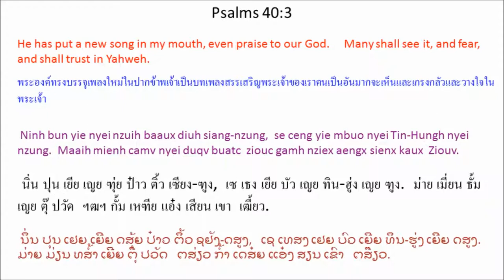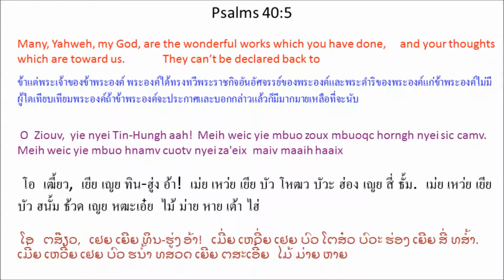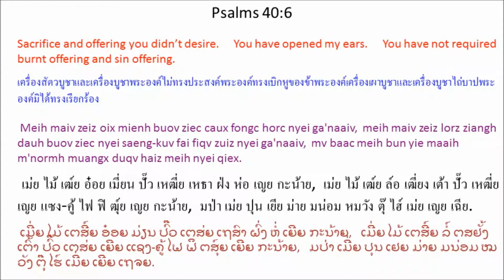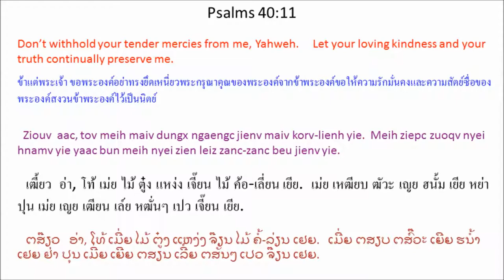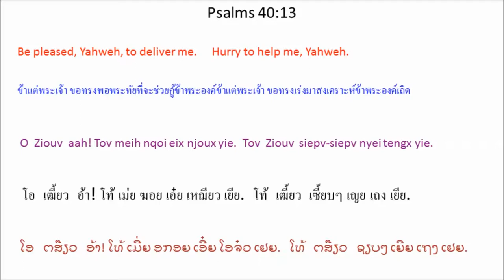Singx Nzung 40 (Psalm 40) Mien Bible - พระคัมภีร์ภาษาเย้า: สดุดี บทที่ 40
Mien Language Bible: Psalm 40
พระคัมภีร์ภาษาเมี่ยน: สดุดี 40
Mienh nyei Ging-Sou: Singx Nzung 40
เมี่ยน เญย กีง-โซว: สีง ฑูง 40
ມ່ຽນ ເຍີຍ ກີງ-ໂຊວ: ສີງ ດສູງ 40

1 Yie longc noic zuov jienv Ziouv,
ninh bungx m'normh muangx haiz yie tov nyei waac.
2 Ninh cie yie yiem zuqc mietc nyei kuotv cuotv daaih,
se ndo haic, nyouh haic nyei wuom-bamc,
bun yie nyei zaux souv wuonv yiem la'bieiv-zorng gu'nguaaic,
bun yie nyei zaux-mbiec caaiv duqv wuonv.
3 Ninh bun yie nyei nzuih baaux diuh siang-nzung,
se ceng yie mbuo nyei Tin-Hungh nyei nzung.
Maaih mienh camv nyei duqv buatc
ziouc gamh nziex aengx sienx kaux Ziouv.
4 Haaix dauh sienx kaux Ziouv,
maiv huin mingh lorz zoux maux, ceng-hlo nyei mienh,
caux dorngc jauv gan jaav zienh nyei mienh,
wuov dauh duqv orn-lorqc aqv.
5 O Ziouv, yie nyei Tin-Hungh aah!
Meih weic yie mbuo zoux mbuoqc horngh nyei sic camv.
Meih weic yie mbuo hnamv cuotv nyei za'eix
maiv maaih haaix dauh haih beiv duqv taux meih.
Se gorngv yie mingh zunh mbuox mienh,
zungv maiv haih saauv maiv zienz.
6 Meih maiv zeiz oix mienh buov ziec caux fongc horc nyei ga'naaiv,
meih maiv zeiz lorz ziangh dauh buov ziec nyei saeng-kuv fai fiqv zuiz nyei ga'naaiv,
mv baac meih bun yie maaih m'normh muangx duqv haiz meih nyei qiex. *
7 Yie ziouc gorngv, “Mangc maah! Yie daaih aqv.
Yiem wuov sou-njunc fiev jienv yie nyei jauv-louc.”
8 O yie nyei Tin-Hungh aah! Meih nyei leiz-latc yiem yie nyei hnyouv gu'nyuoz.
Yie a'hneiv ei jienv meih nyei eix zoux.
9 Yie yiem mienh camv gapv zunv nyei dorngx zunh njoux en nyei kuv fienx.
O Ziouv aah! Meih hiuv duqv yie nyei nzuih meix maiv dingh liouh nyei zunh.
10 Yie maiv zorqv meih tengx yie mbuo nyei njoux en bingx jienv yie nyei hnyouv.
Yie gorngv meih ziepc zuoqv nyei hnyouv caux meih nyei njoux en.
Yie yiem mienh camv gapv zunv nyei dorngx,
maiv gem jienv meih ziepc zuoqv nyei hnamv mienh caux hnyouv zingx nyei jauv.
11 Ziouv aac, tov meih maiv dungx ngaengc jienv maiv korv-lienh yie.
Meih ziepc zuoqv nyei hnamv yie yaac bun meih nyei zien leiz zanc-zanc beu jienv yie.
12 Maaih ciouv nyei zeqc naanc, zungv saauv maiv hingh, weih gormx yie,
yie nyei zuiz zunc zaaic yie, taux yie mangc maiv buatc haaix nyungc.
Zuiz gauh camv jiex yie nyei m'nqorngv nyei mba'biei,
yie nyei mba'nziu yuqc nzengc.
13 O Ziouv aah! Tov meih nqoi eix njoux yie.
Tov Ziouv siepv-siepv nyei tengx yie. *
14 Tov bun oix zorqv yie nyei maengc wuov deix mienh
zuqc nyaiv zuqc lunc.
Tov bun dongh a'hneiv yie zuqc kouv wuov deix
tuix nzuonx nqa'haav yaac zuqc baaic hmien.
15 Tov bun gorngv, “Haav, haav!” bun yie wuov deix
zuqc nyaiv, zuqc baaic.
16 Tov bun yietc zungv daaih lorz meih wuov deix,
njien-youh orn-lorqc.
Tov bun hnamv meih nyei njoux en wuov deix,
maiv dingh liouh nyei gorngv, “Ziouv za'gengh hlo haic.”
17 Mv baac yie se kouv, jomc haic,
tov Ziouv jangx yie.
Meih se dongh tengx yie, njoux yie wuov dauh.
O yie nyei Tin-Hungh aah!
Tov meih maiv dungx ngaih.